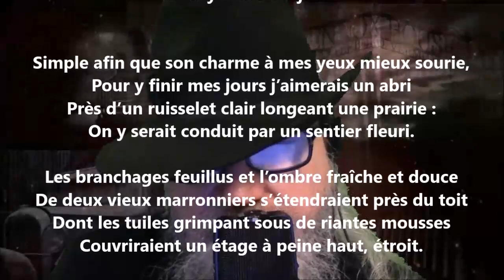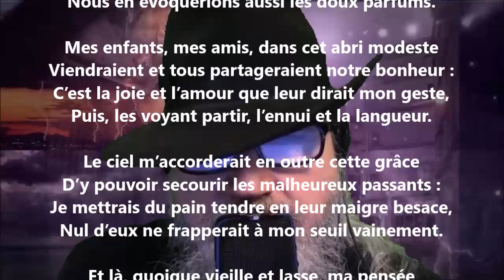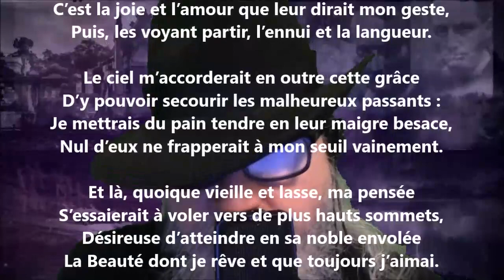Pour y finir mes jours - Léopold Dauphin lu par Yvon Jean